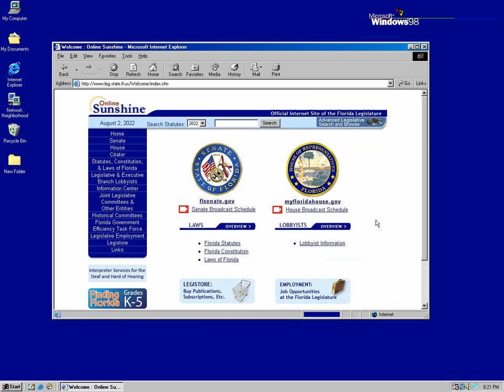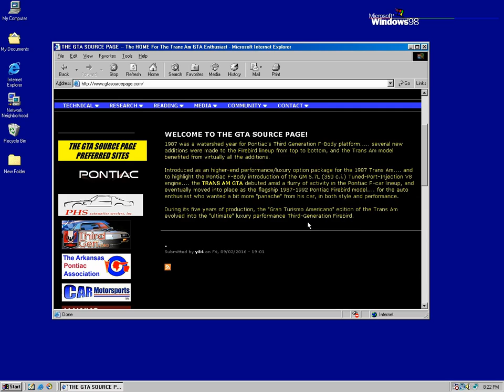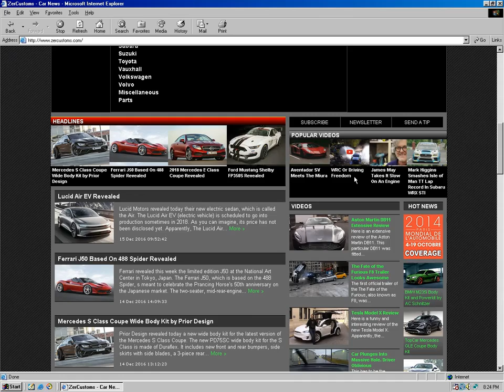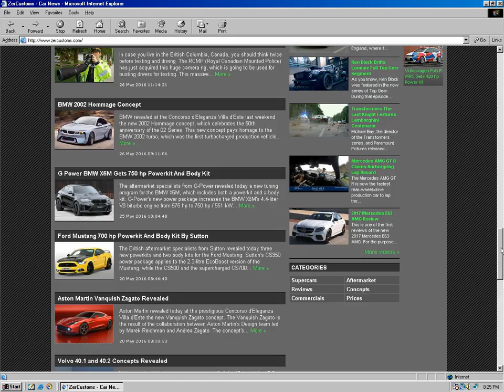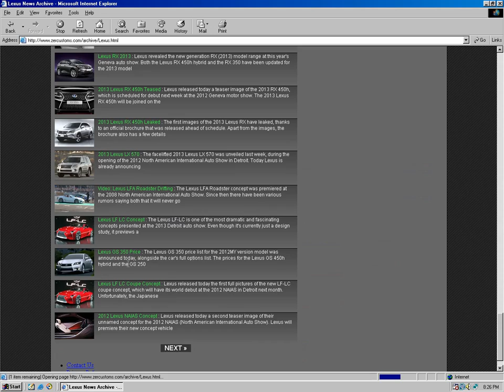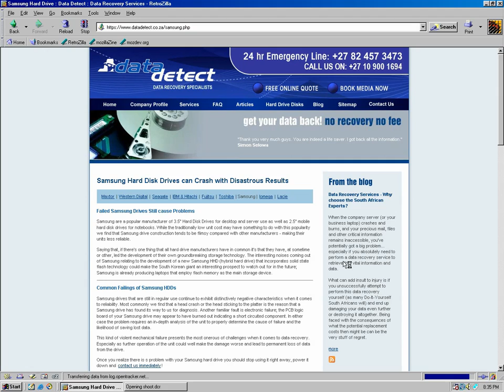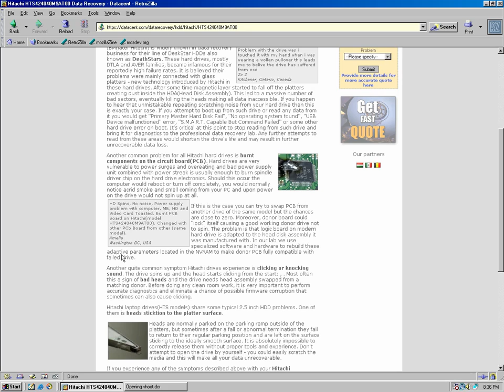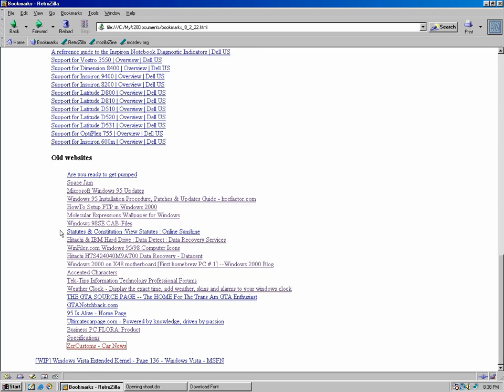Sites you can visit on an old web browser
Edited and uploaded on my laptop.